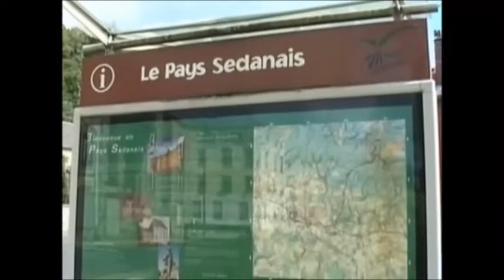SEDAN - La PLACE NASSAU et le faubourg du MENIL